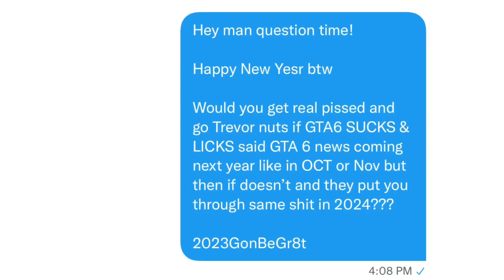Grand Theft Auto: Bruh Moments | 2023GonBeGr8t Edition